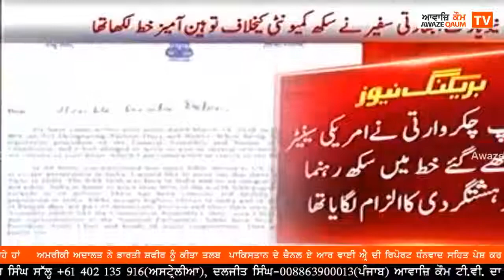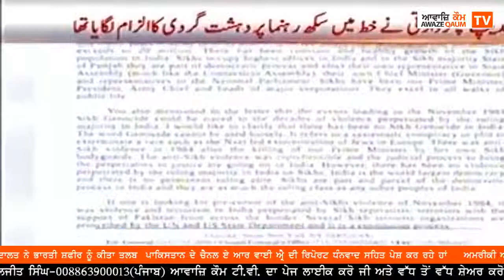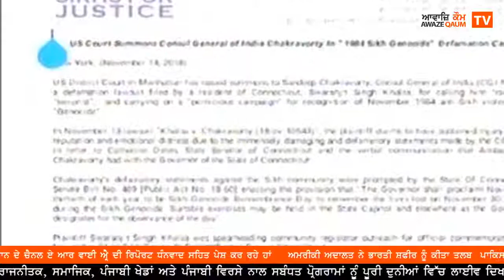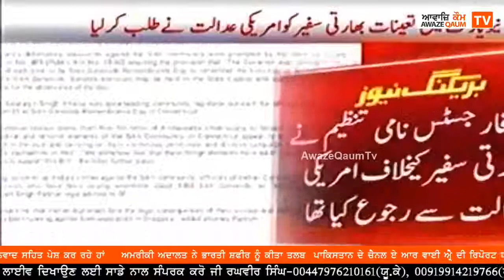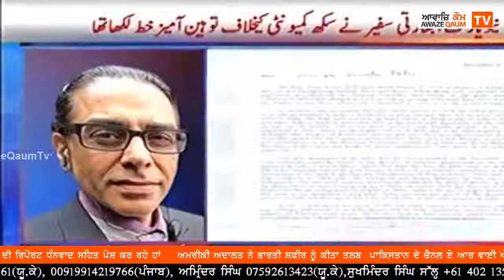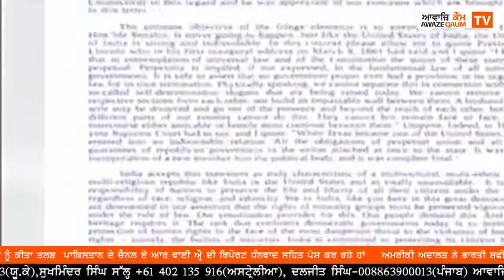ਅਮਰੀਕੀ ਅਦਾਲਤ ਨੇ ਭਾਰਤੀ ਸ਼ਫੀਰ ਨੂੰ ਕੀਤਾ ਤਲਬ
ਪਾਕਿਸਤਾਨ ਦੇ ਚੈਨਲ ਏ ਆਰ ਵਾਈ ARY ਦੀ ਰਿਪੋਰਟ ਧੰਨਵਾਦ ਸਹਿਤ ਪੇਸ਼ ਕਰ ਰਹੇ ਹਾਂ